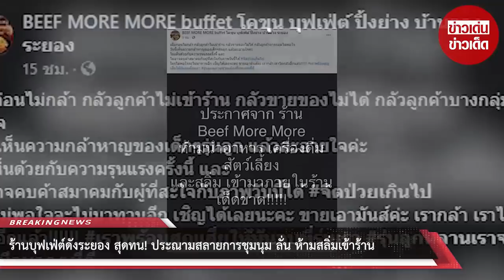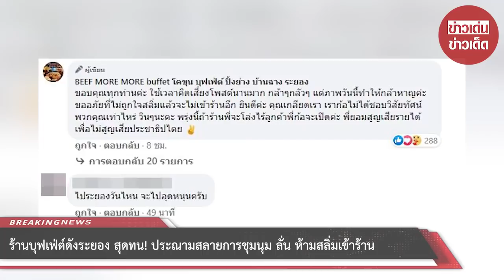ร้านบุฟเฟ่ต์ดังระยอง สุดทน! ลั่น ห้ามสลิ่มเข้าร้าน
ขอบคุณที่มา :
ขอขอบคุณข้อมูลจาก: